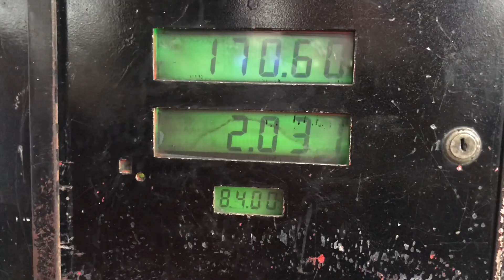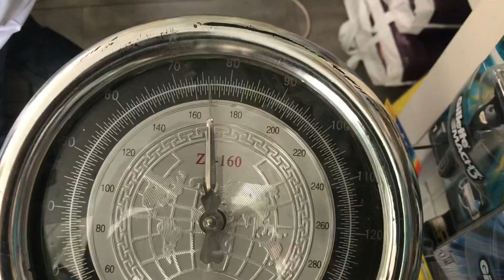THIS VIDEO WAS DELETED 5 DAYS AGO || KARACHI 2